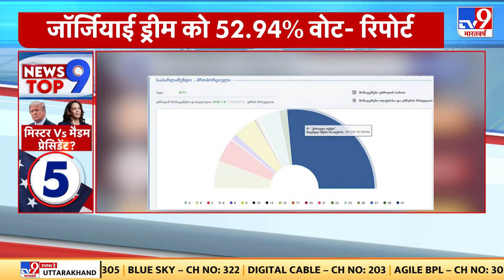News Top 9: 30 मिलियन लोगों ने की मेल-इन वोटिंग! | Donald Trump | Kamala Harris